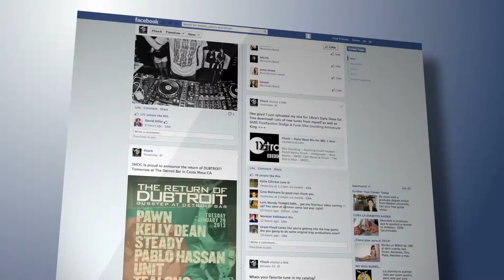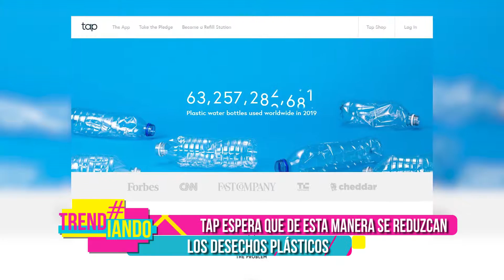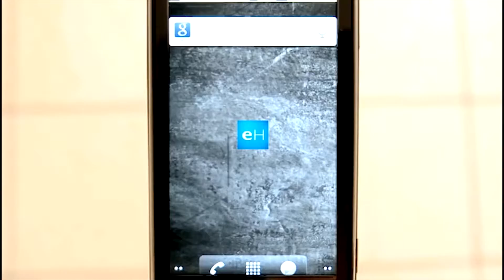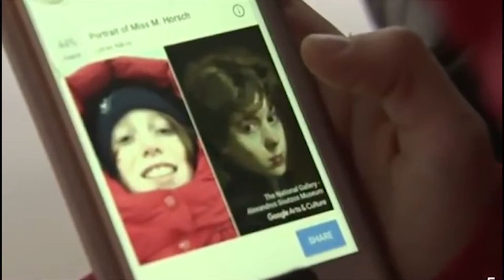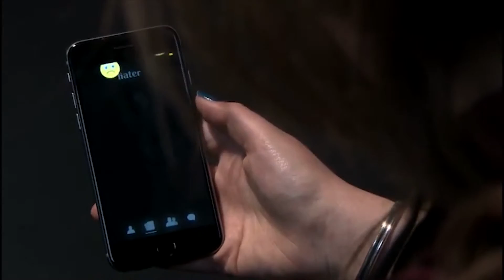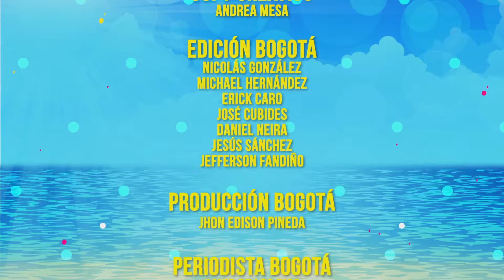Corte Constitucional de Colombia citará a representantes de redes sociales a audiencia pública